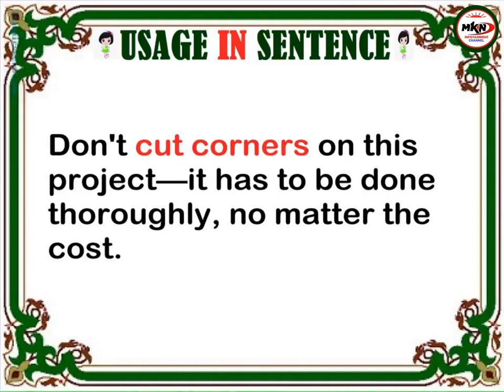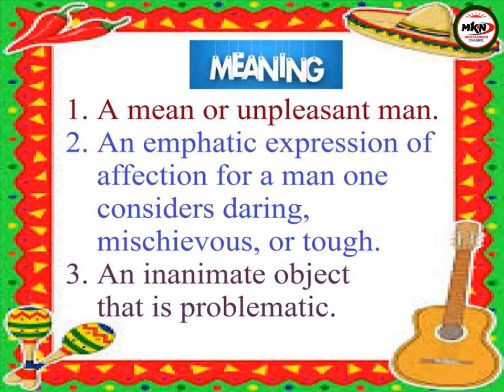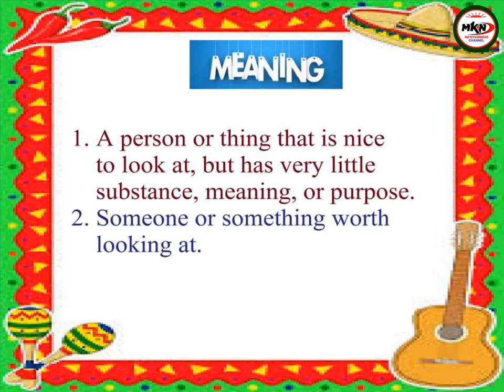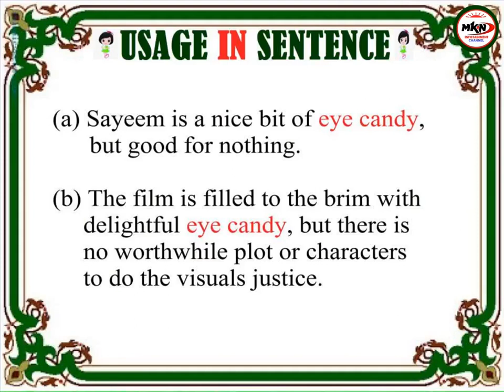MOST INTERESTING IDIOMS OF THE WORLD. EPISODE 10